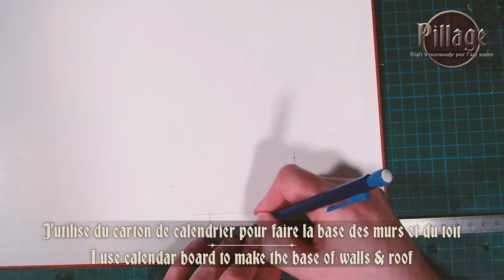TUTO : Maison Médiévale / Medieval House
Salut les Wargamers et les Wargameuses !
Chose promise, chose due, voici le tutoriel pour réaliser une maison médiévale, et qui vous permettra de jouer les règles spécifiques aux bâtiments dans Pillage.
Et les règles de jeu en version d'initiation sont disponibles

Introduction : 00:00​​
Plan de la maison : 00:00:17
Découpe des éléments : 00:00:24​
Assemblage des éléments : 00:01:43
Ajout des poutres : 00:03:30
Fabrication de la porte : 00:08:06
Pose de la toiture : 00:09:25
Ajout du crépis : 00:13:16
Peinture : 00:14:27​​
Résultat : 00:23:00